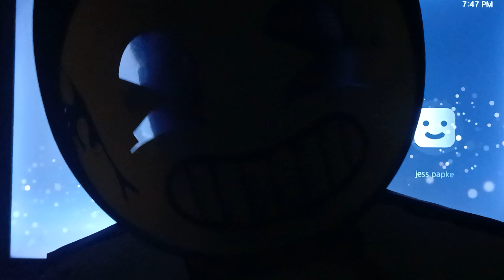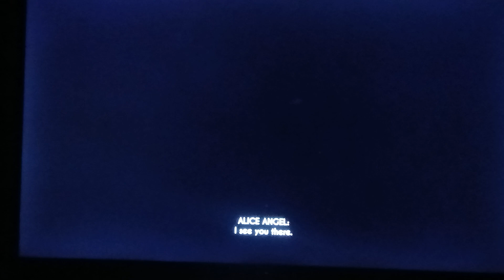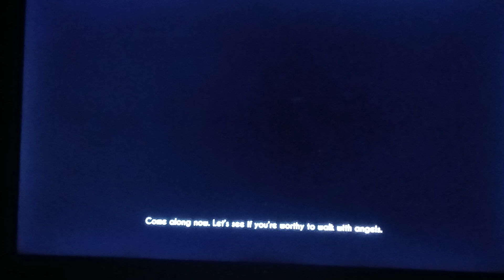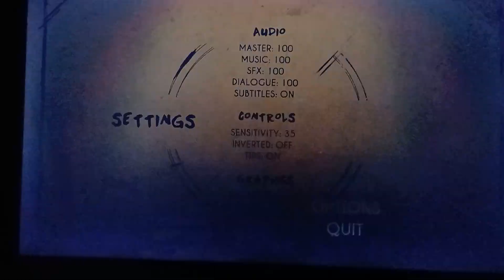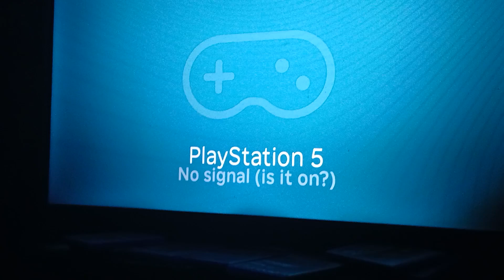I PLAY BENDY AS BENDY!!!......I allways come back!!!